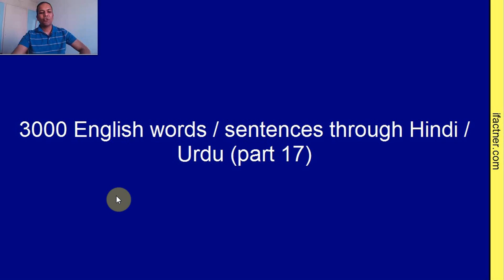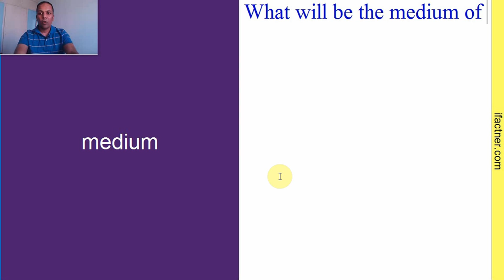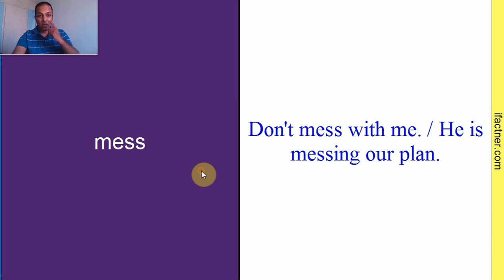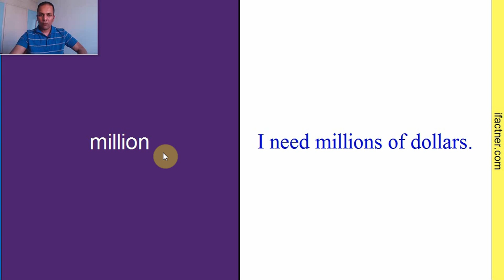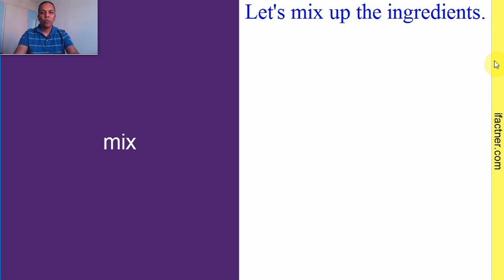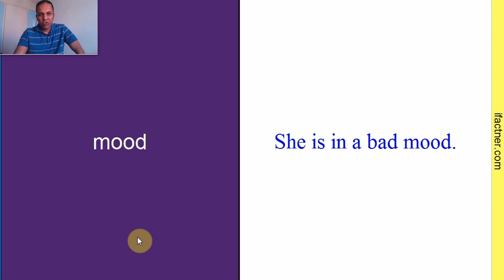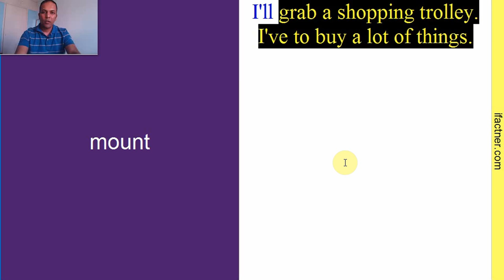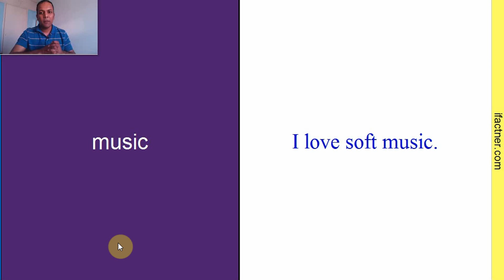Common English words with Hindi meaning | English phrases of daily expression in Urdu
Lesson 17 of common English words with meaning in Hindi via daily use English phrases in Urdu for beginners Indian, Pakistanis. Ifactner teaches the meaning of 100 English vocabulary words by making English phrases for daily English conversation. This video is beneficial for beginners, intermediate and advanced students for improving English vocabulary and learning new English phases for basic English speaking.

Ifactner uses simple Hindi and Urdu language to deliver the meaning of English words with examples of 100 sentences so that students can learn how to use the English vocabulary words in daily English speaking and conversation.

is an Ifactner's languages learning channel which aims to help you in learning different languages including English, Hindi, Urdu, Punjabi, Dutch, French and German. This channel also contains courses on web development and computer networking.